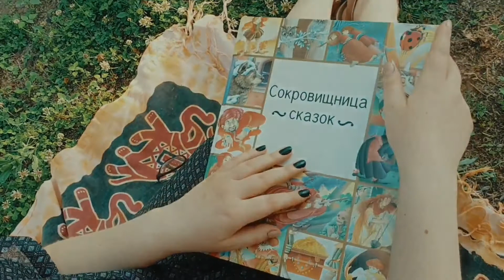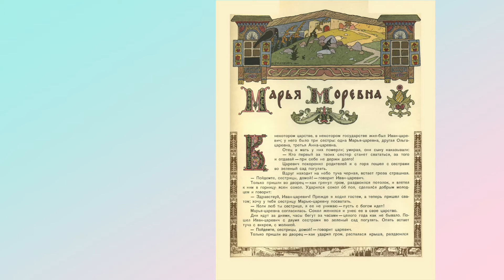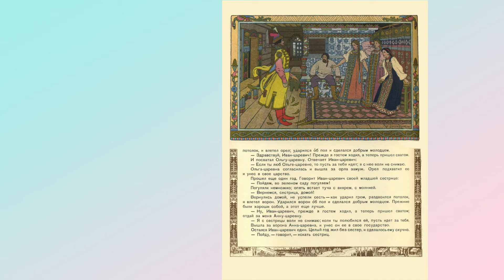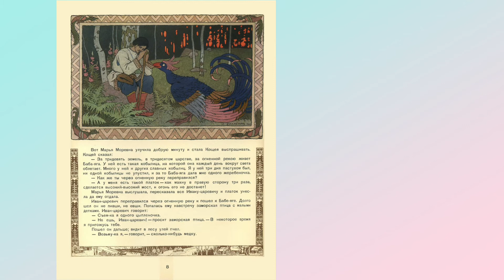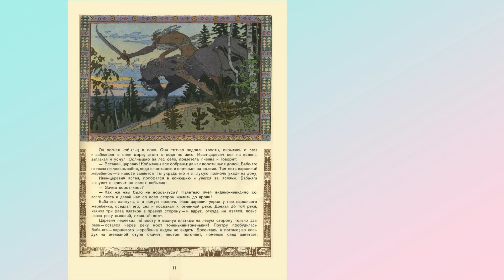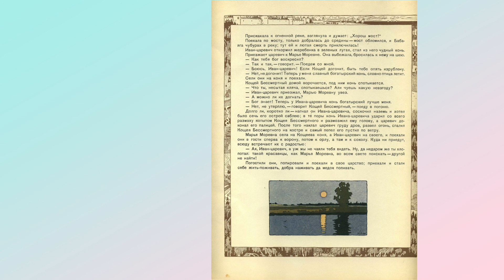MARYA MOREVNA 🌸 Марья Моревна parte 2 🌸 Сказка ep.7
Oggi vi racconto la seconda parte della skazka di Marya Morevna.

Se vi va di supportare il canale con un caffè~